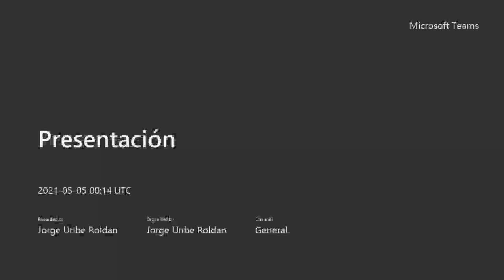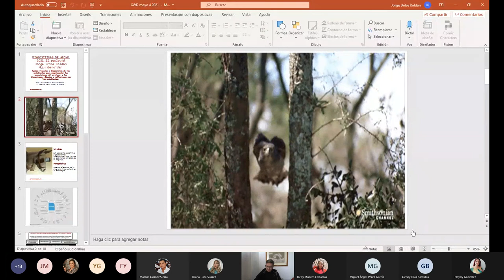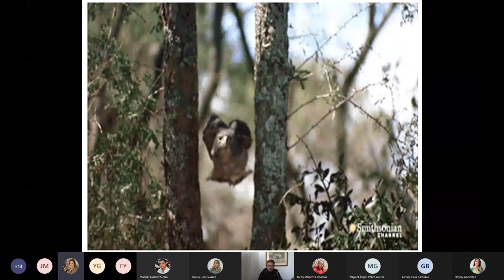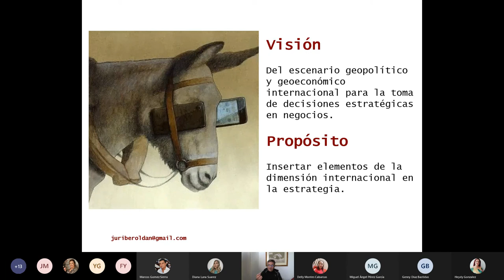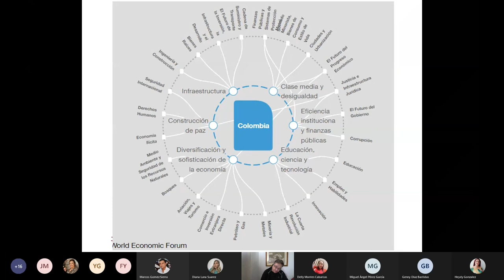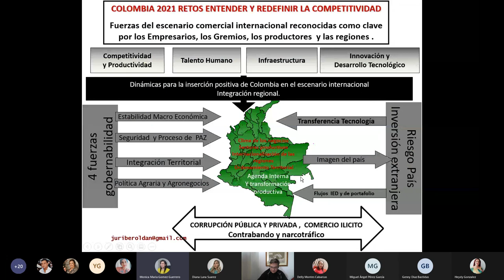La Realidad Colombiana. Clase virtual entre cacerolazos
Este canal en español está dirigido a MBA´s y CEO´s interesados en reflexionar sobre los temas claves de la Gerencia Internacional de las Empresas y los negocios Internacionales, desde un punto de vista analítico y crítico para la toma de decisiones estratégica exitosas.
Es presentado por Jorge Uribe Roldán interesado en compartir reflexiones, conocimiento y experiencia.